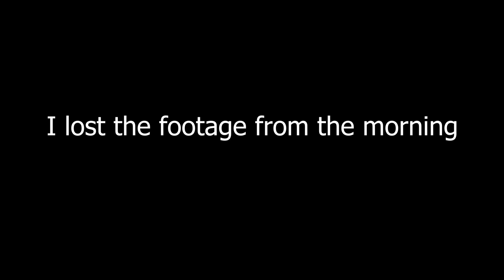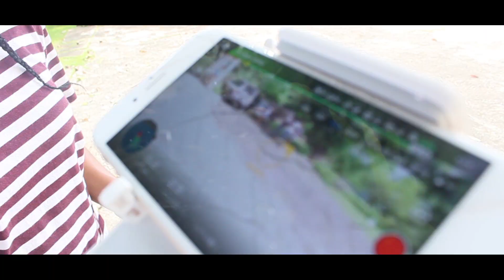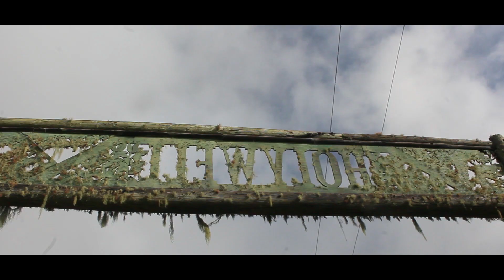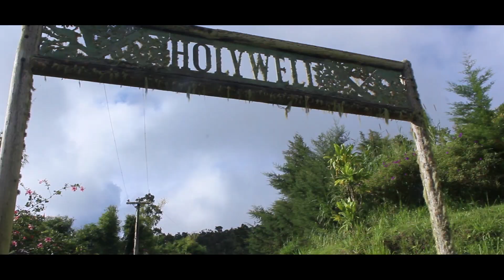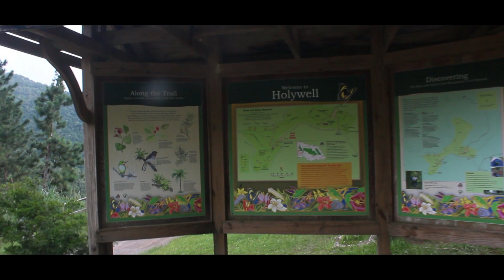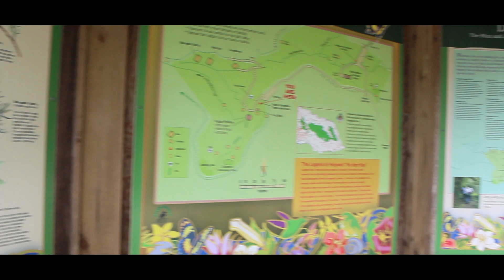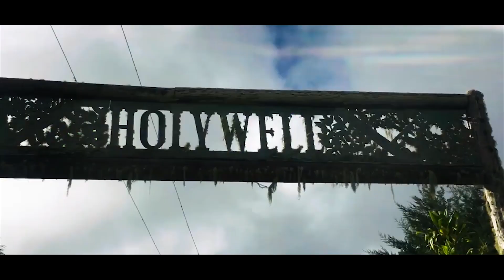Mountain Men X Vlog 3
X Vlog 3: Mountain Men
{Blue Mountains}

This was a Mountain Hike up to Holywell on the Jamaican Blue Mountain.

Follow my friends Socials and ill leave mine too;

Gear I use:
Canon T5 + 18-55 mm
selfie stick
Led light
THULE weather proof backpack
YONGNUO YN560

Blessings,
LIVE LOVE CREATE.